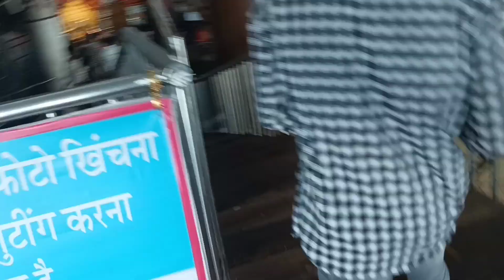Jivdani Devi Darshan by Funicular Ropeway Virar Guide in Hindi | From Jivdani Mandir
Sumit: Jivdani Devi Darshan by Funicular Ropeway Virar Guide in Hindi | From Jivdani Mandir Sumit: Mysterious History of Jivdani Temple | Jivdani Mata Mandir |

jivdani temple tour] jivdani temple mumbai
Sumit: jivdani temple

hello dosto aaj ki video me maine aapko mumbai ki jivdani mandir ka pura full vlog dikhaya hain aur me is mandir ki story bhi aap logo tak kiya kiya hain. What is the history of the temple? umeed karunga ye video aap sabhi logo ko pasand aayegi.

Sumit: The jivdani temple is on the hill, almost 1500 ft from the sea-level. The Goddess rests in a jivdani temple situated about 1465 steps above the ground on a hill that forms a part of the Satpura Range in Virar, a northern Mumbai suburb, about 60 km away from Mumbai. The hill offers a very picturesque view of Virar and its vicinity. During the nine days of the Navratri festival many followers visit the shrine.